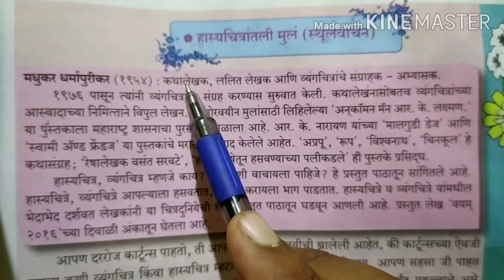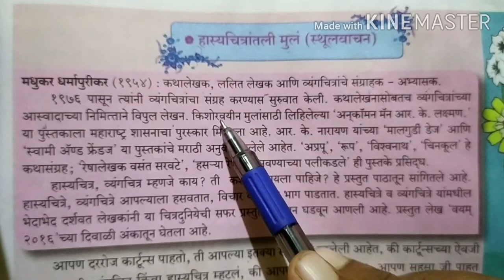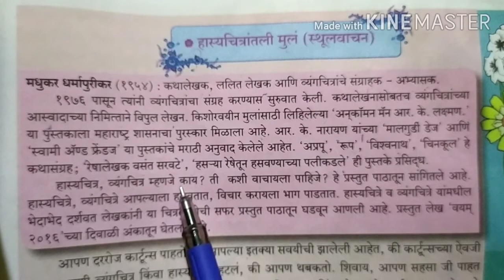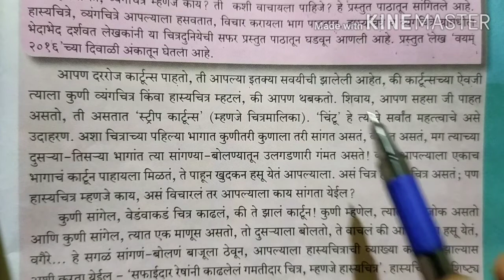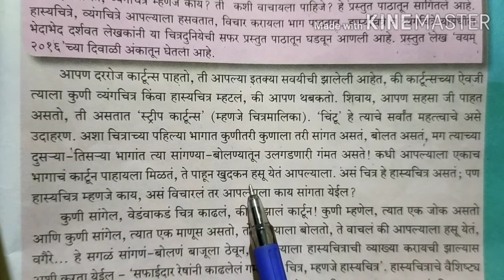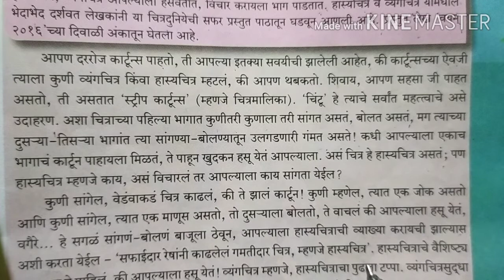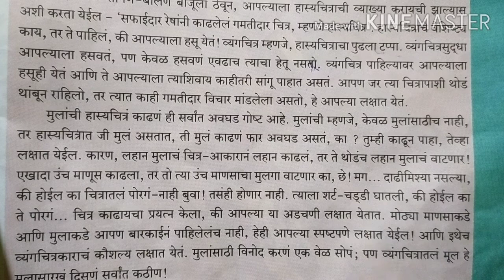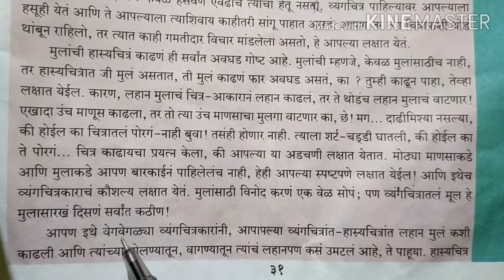हास्यचित्रांतली मुलं ( स्थूलवाचन) state board english medium/CBSE (9th) भाग 1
Dr. Y. S. Khedkar international school Aurangabad